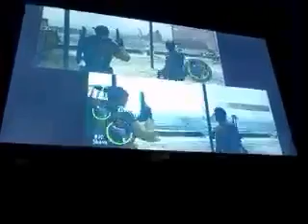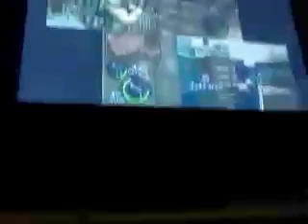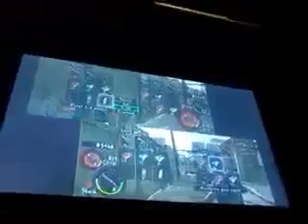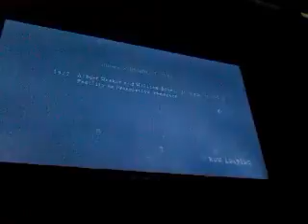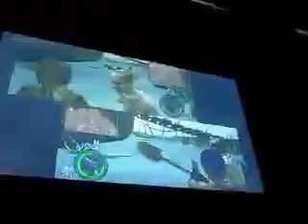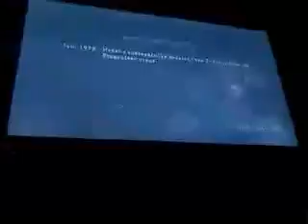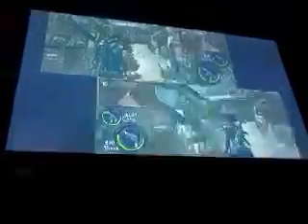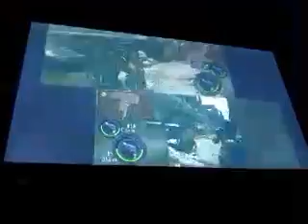Resident evil 5 2#